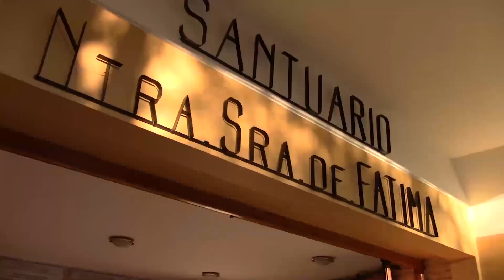EL PADRE BUODO Y LA PAMPA DE LOS SALESIANOS EP-01